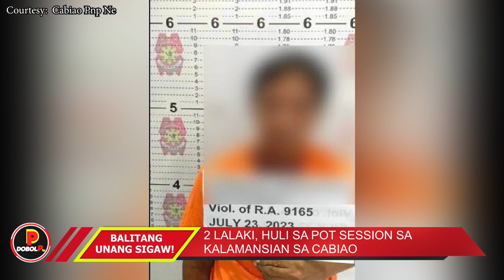2 LALAKI, HULI SA POT SESSION SA KALAMANSIAN SA CABIAO | TV48 Station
SENSITIBONG BALITA:

2 LALAKI, HULI SA POT SESSION SA KALAMANSIAN SA CABIAO

Nahuli umano sa aktong gumagamit ng ipinagbabawal na gamot ang dalawang lalaki sa kalamansian sa Barangay Entablado, Cabiao, Nueva Ecija.

Base sa report ng Cabiao Police, July 23, 2023 bandang 3:20 PM, isang concerned citizen of Barangay Entablado, Cabiao, Nueva Ecija ang tumawag sa istasyon at ipinaalam na nakita nya ang mga suspek na kasalukuyang nagpa pot session sa nasabing lugar.

Kaagad namang rumesponde ang mga pulis na nagresulta sa pagkakaaresto ng dalawa at pagkakakumpiska ng kanilang drug paraphernalia, dalawang transparent plastic sachet na naglalaman ng hinihinalang shabu na tinatayang tumitimbang ng 0.10 grams na nagkakahalaga ng Php680.00.